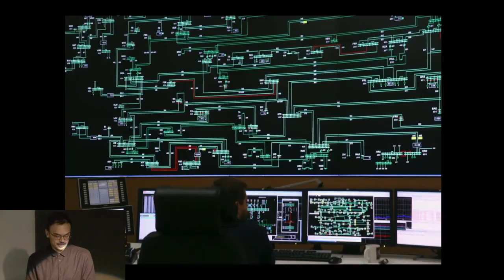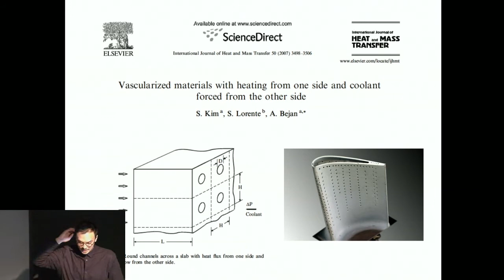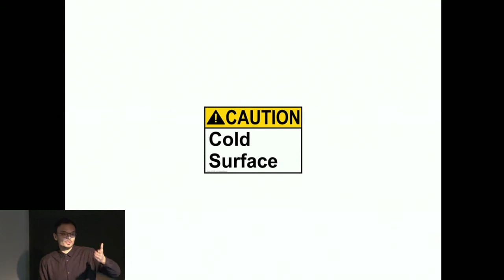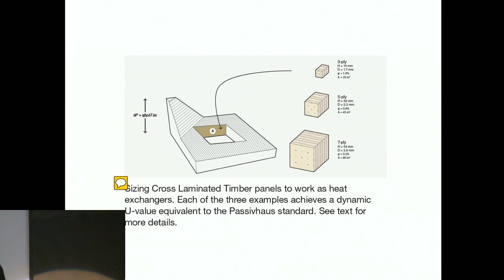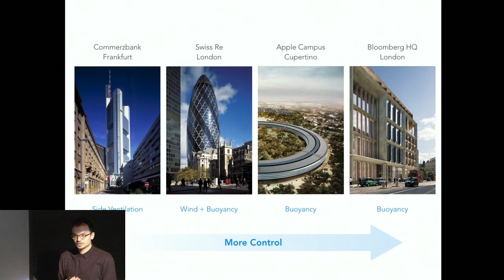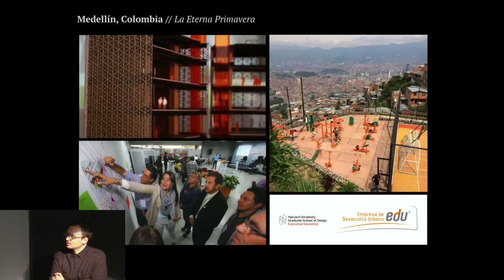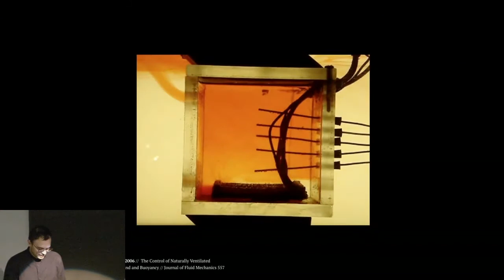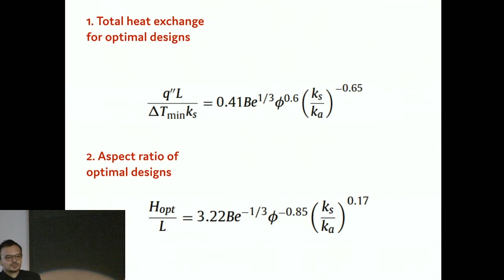Salmaan Craig, Building Form and Energy Circulation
The lecture by Salmaan Craig (McGill University) will focus on his scientific research into the potentials of breathing facades as natural ventilation in large buildings. This lecture will serve as inspiration for a student charrette on building enclosure and air circulation.